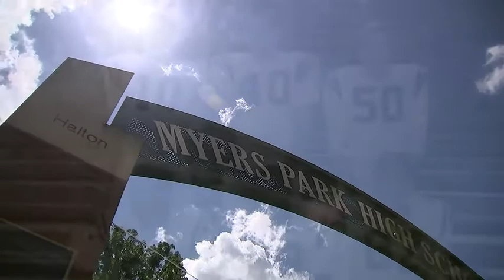‘A journey’: 2 former classmates discover their past intertwined through slavery | WSOC-TV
Two former classmates at Myers Park High look nothing alike but have the same last name.